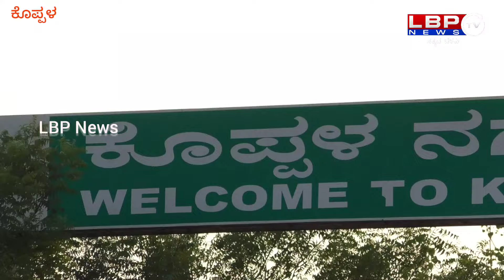ಕೊಪ್ಪಳದ ಮತದಾರರ ಮಾತು ಕೇಳಿ ಶಾಕ್ ಆಗಬೇಡಿ.